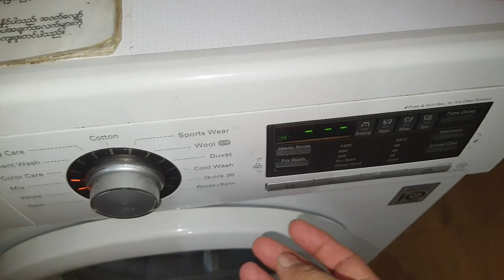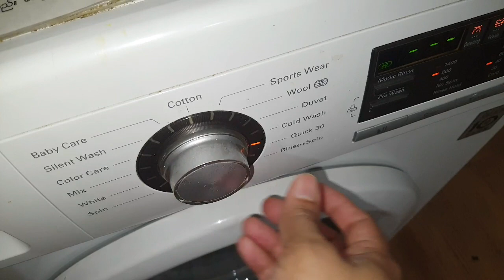অল্প রান্নার আইটেম যদি মজার হয় তাহলে তৃপ্তি নিয়ে খাওয়া যায়। বারান্দা বাগানে নতুন গাছ লাগালাম।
অল্প রান্নার আইটেম যদি মজার হয় তাহলে তৃপ্তি নিয়ে খাওয়া যায়। বারান্দা বাগানের যত্ন নিলাম ও নতুন গাছ লাগালাম।

আসসালামুয়ালাইকুম সবাই কেমন আছেন আশা করছি সবাই খুব ভালো আছেন তো চলে আসলাম নতুন আরেকটি ভিডিও নিয়ে আশা করছি আপনাদের ভালো লাগবে আজকে বারান্দা বাগানের গাছগুলোর যত্ন নিলাম ও নতুন গাছ লাগালাম আর দুপুরের রান্না বান্না করে নিলাম তো আশা করছি আপনাদের ভালো লাগবে ভাল লাগলে প্লিজ একটি লাইক দিয়ে আমার ছোট্ট চ্যানেলটি সাবস্ক্রাইব করে দিবেন ফ্রেন্ডস এবং ফ্যামিলির সাথে শেয়ার করবেন আর আমার একটি ছোট্ট ফেসবুক পেজ রয়েছে আপনারা চাইলে ভিজিট করে আসতে পারেন লিংকটা আমি দিয়ে দিচ্ছি ধন্যবাদ।

it's free 😜